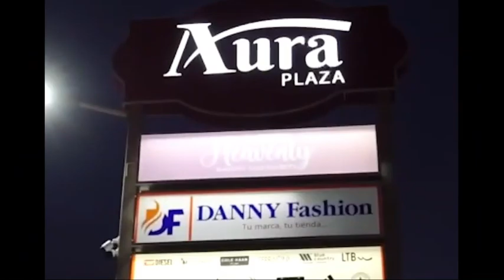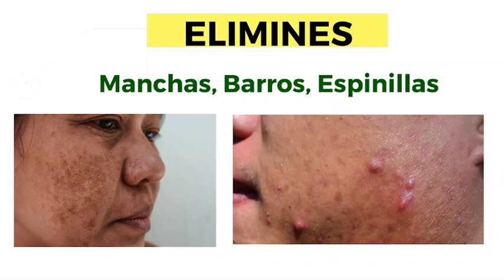EMISIÓN INFORMATIVA DE FIN DE SEMANA 25 DE SEPTIEMBRE 2022